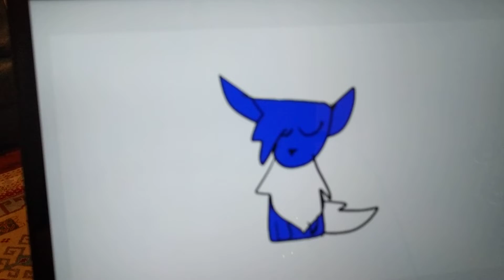H.A.Y Meme (flipaclip)